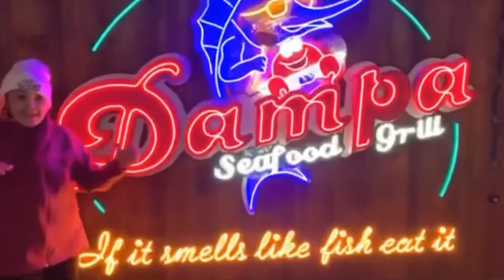Happy Birthday to me 🎈🎊🎉Breakfast with my family at Arizona Charlie/Mango Cake Red Ribbon/